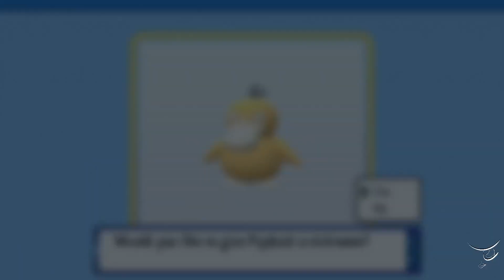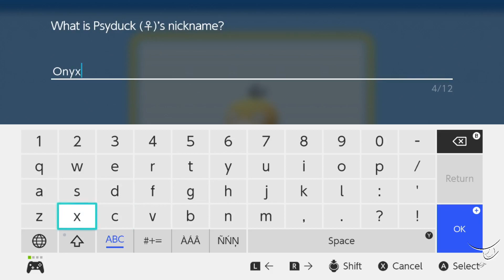Pokemon Shining Pearl Lets Play 4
Welcome to Sinnoh